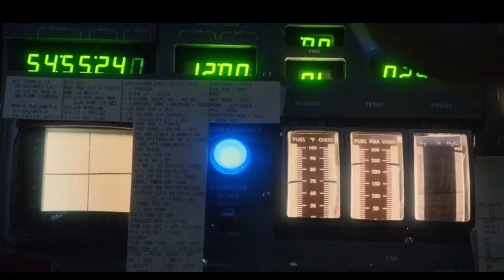For All Mankind - Apollo 15 lands at Shackleton Crater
Shackleton Crater, possible container for ice. NASA plans a risk maneuver midflight. Will they land successfully or not...?